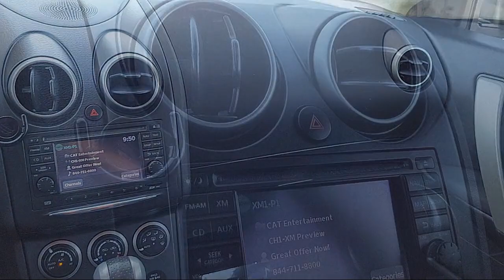2012 Nissan Rogue Sacramneto Roseville Elk Grove Folsom Stockton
2012 Nissan Rogue Stock Number: N54640A Vin:JN8AS5MV5CW350618.

Future Nissan
600 Automall Drive